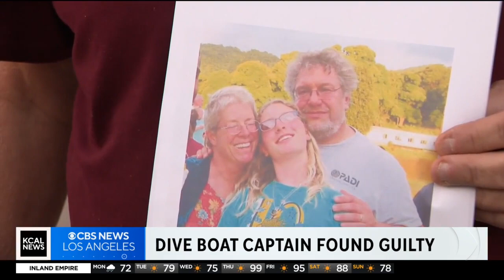Captain of dive boat Conception convicted in fire that killed 33 passengers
A jury has found a former captain guilty in the Conception boat fire that killed 33 passengers and a crew member four years ago. Joy Benedict reports.